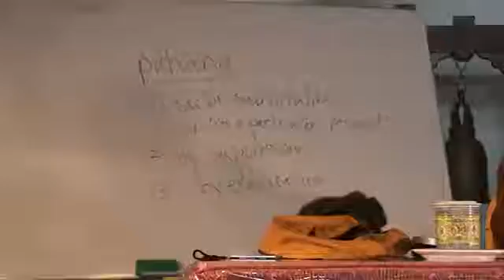Vatthupama Sutta - The Simile of the Cloth 2